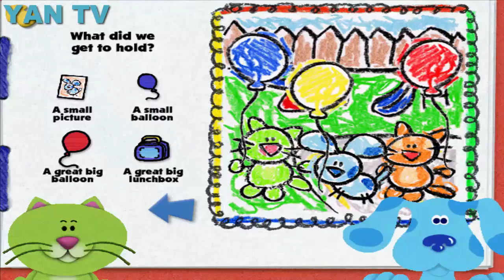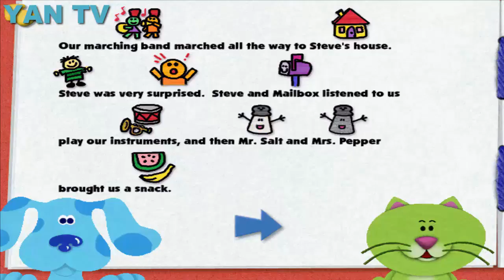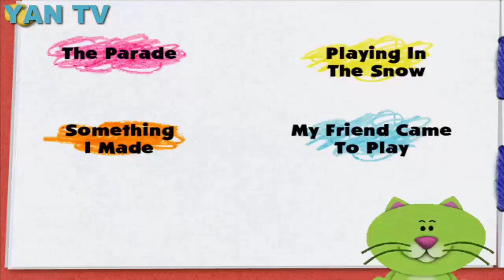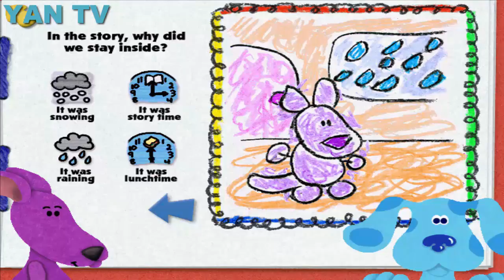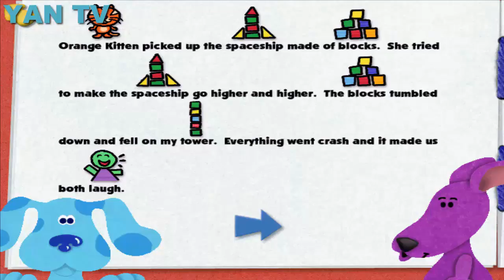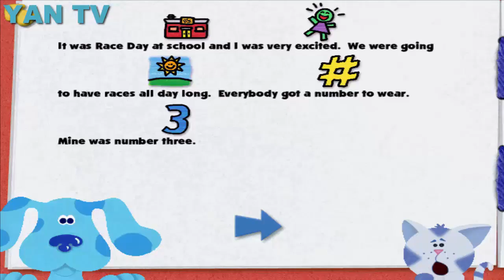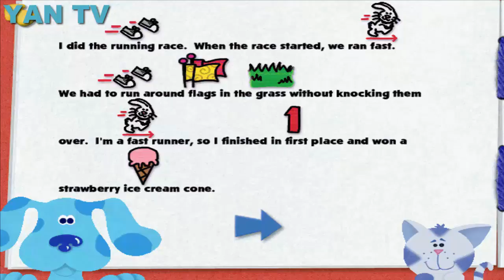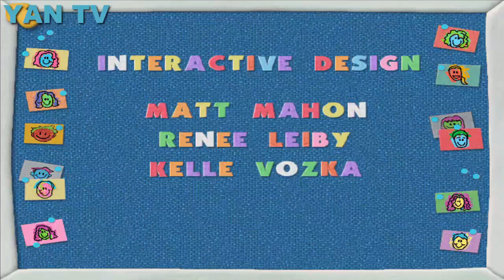Blue's Clues: Blue's Clues Reading Story Book with Green Kitten, Purple Kangaroo & Periwinkle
Blue's Clues Nick Jr full episodes: Blue's Clues Reading Story Book with Green Kitten, Purple Kangaroo & Periwinkle